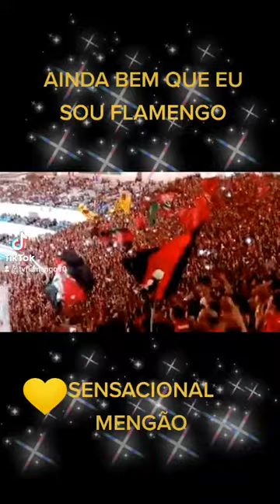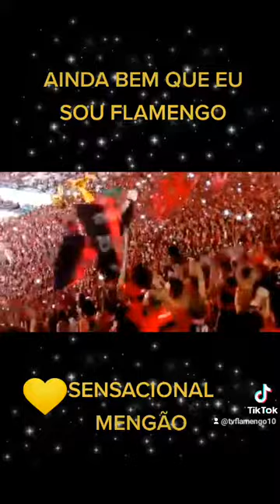Show da Torcida do Flamengo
Gostou então inscrever se no canal